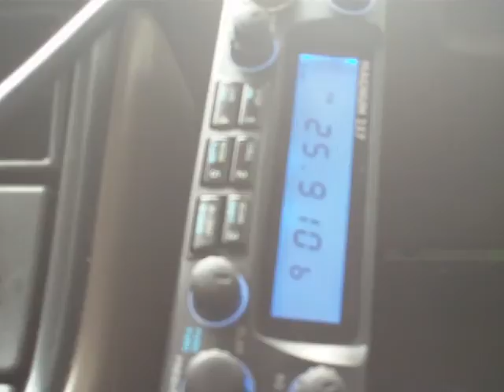25.910 MHz - 11 meter opening 25 June 2011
AM or FM broadcast station remote link studio to transmitter STL low power narrow FM modulation.